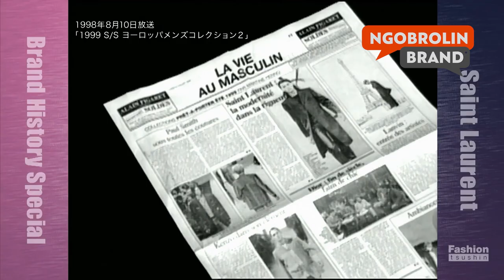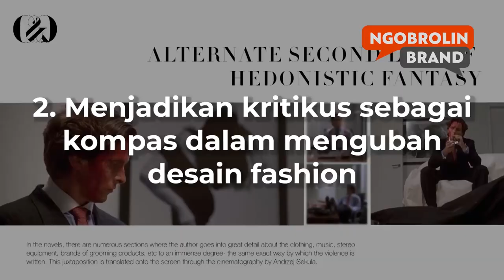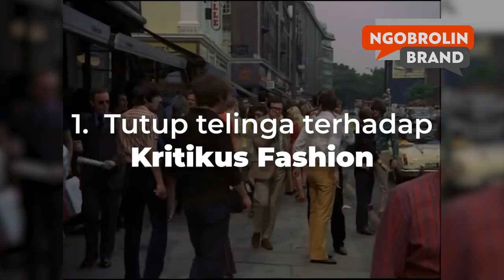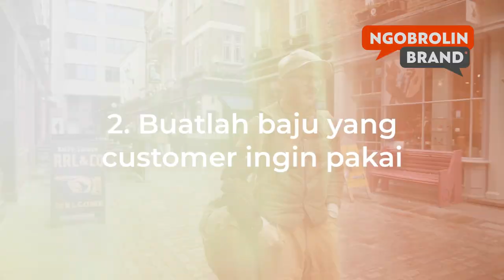Hedi Slimane Menarik Yves Saint Laurent YSL Dari Kebuntuan Pertumbuhan Bisnis | Dodi Zulkifli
Di workshop Shortcut Branding nanti Anda akan diajari bagaimana menemukan value unik yang sumbernya dari customer.

Dengan value unik nantinya Anda akan gampang membuat pembeda dari kompetitor-kompetitor di luaran sana.

Kelas Online Fantastic Brand sekarang sudah tersedia..